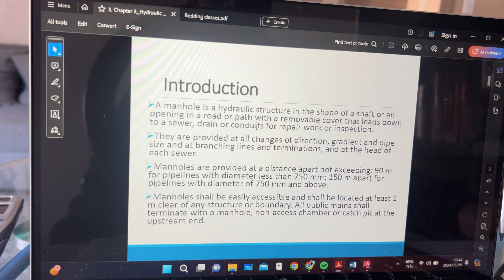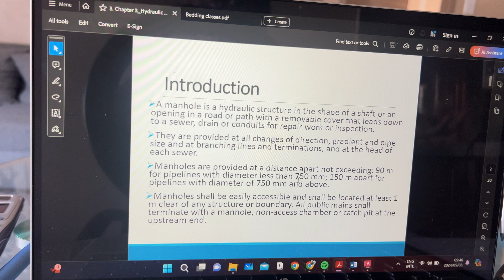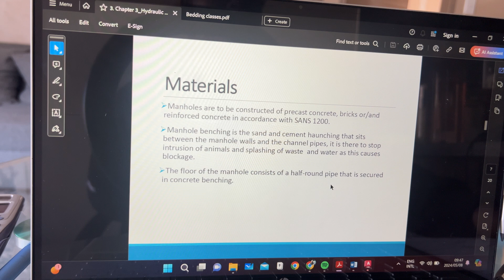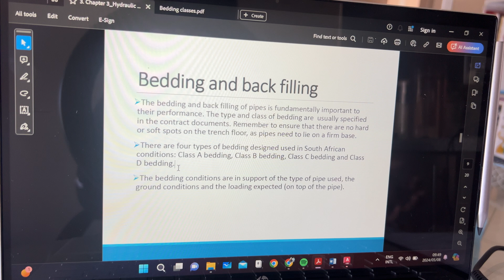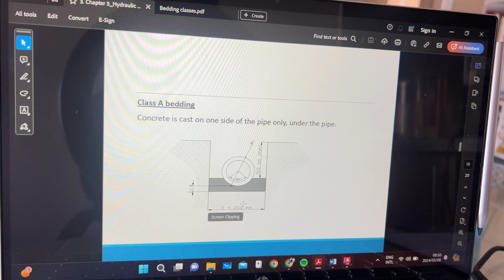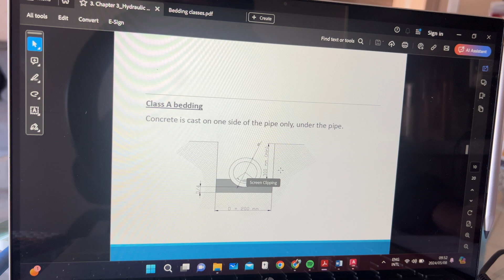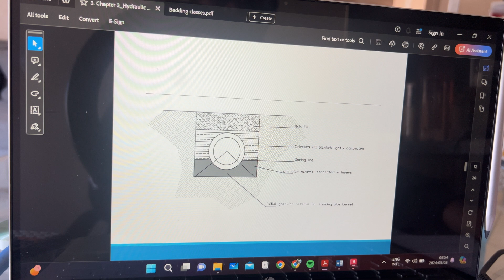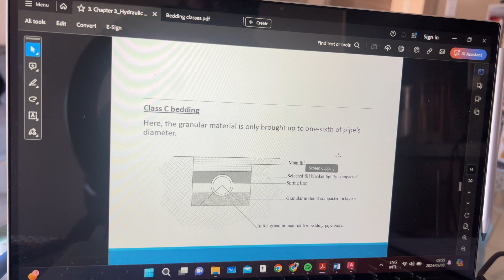Introduction to Hydraulic Structures | AutoCAD for beginners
Do you want ot Learn AUTOCAD the Eeeaassy way? Follow through this beginner friendly tutorial covering Hydraulic structures.

Today's Episode is all about Introduction to hydraulic structures also known as manholes. We deep dive into the different types and bedding classes we will be drawing on AutoCAD.